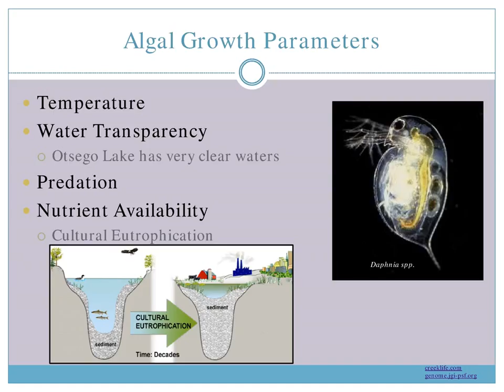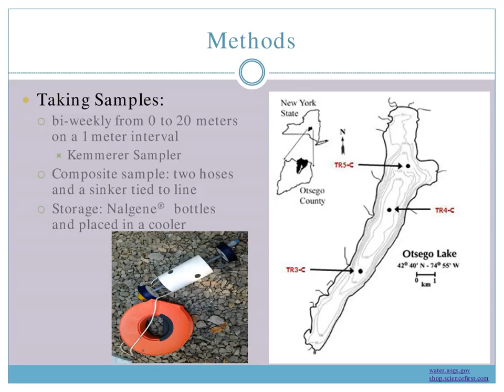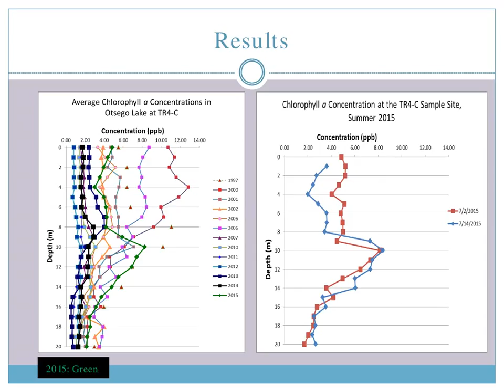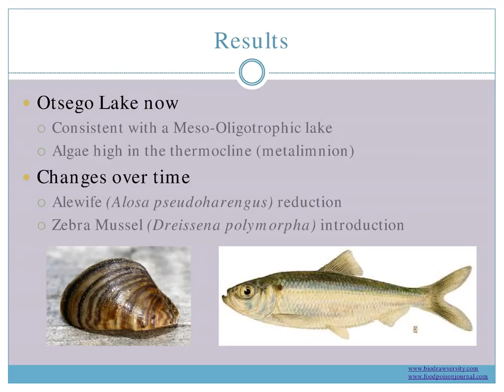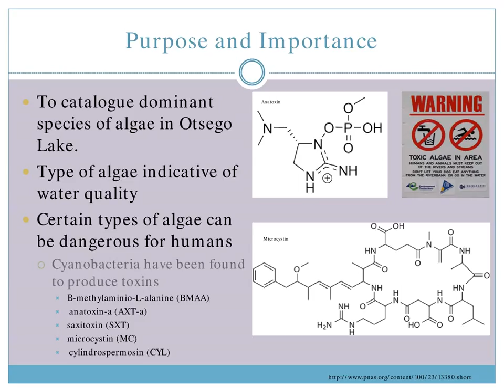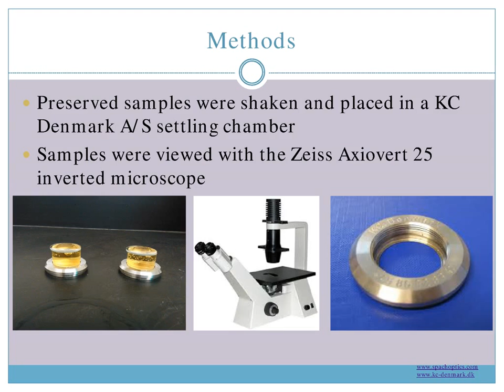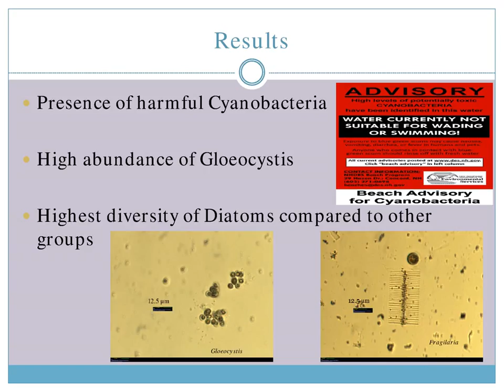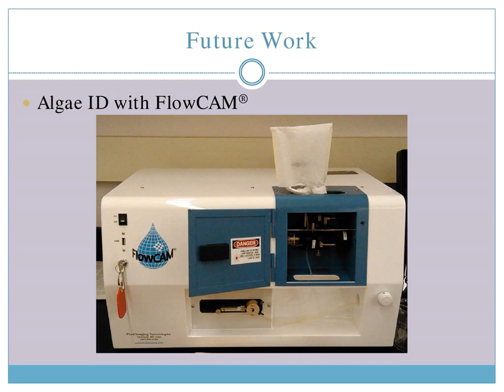Chlorophyll Monitoring on Otsego Lake and Algae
Presentation by Claire Garfield, Intern at Biological Field Station, SUNY Oneonta.